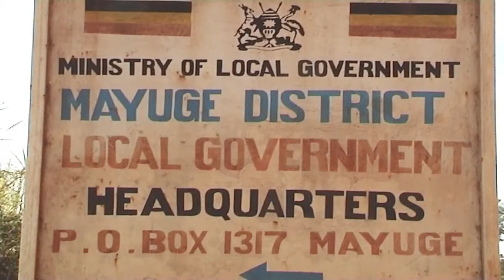Mayuge District regulates sugarcane cultivation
As Busoga region grapples with the question of balancing sugarcane cultivation with food production, Mayuge district has passed a by-law regulating sugarcane growing and forcing food growth. As Samuel Ssettumba reports, the region has witnessed a major fall in food production as most of the land is now under sugarcane plantations manned by both out-growers and sugar companies.